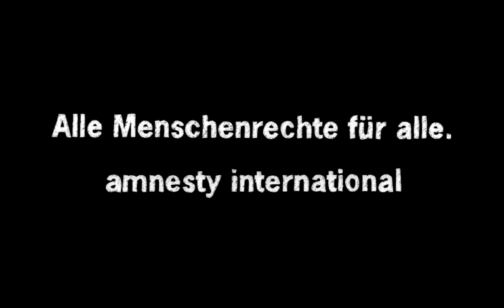All Human Rights for All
This spot for Amnesty International Austria was a student work done in 2003 at the Fachhochschule Vorarlberg.

See my YouTube videos for other spots of this series.

If you happen to understand German here is my diploma thesis on story and character development and low budget animation